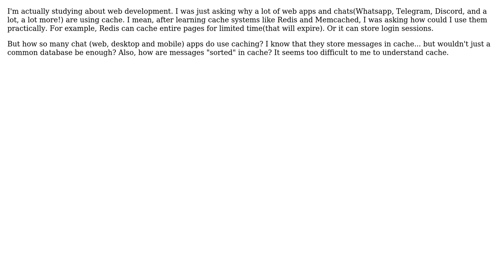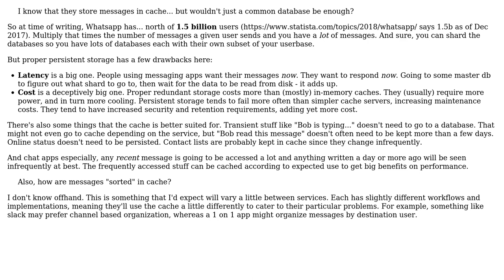Software Engineering: How is caching used within messaging apps?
With thanks & praise to God, and with thanks to the many people who have made this project possible! You are responsible for your own actions.